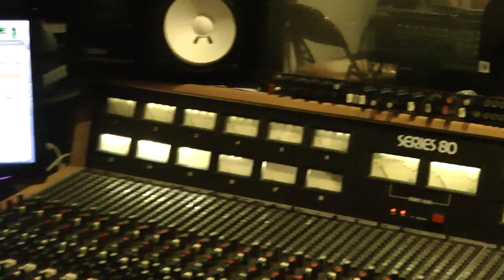"a pIRATE cHRISTMAS sONG" - bILGE rATS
tHE rATS cRAWLED iNTO a sTUDIO tO rECORD tHEIR fIRST cHRISTMAS sONG lAST sUNDAY, dECEMBER 4.  wHAT cAME oUT wAS nOBODY'S fAULT.  wE hOPE yOU hAVE a mERRY cHRISTMAS aND a hAPPY hANUKKAH.  eITHER wAY,  eNJOY oUR sONG.

aLL pROCEEDS pAY fOR rUM aND sTUDIO tIME tO rECORD oUR  oRIGINAL sTUFF.

! bE a wEEKEND pIRATE !

"a pIRATE cHRISTMAS sONG" (wORDS/mUSIC - dREW eDMAN)

Well there’s lots of songs 'bout Christmas trees,
Ho-ho-ho and fancy wreaths,
Mistletoe and plump turkeys,
But nothing 'bout a pirate Christmas.

Der Bingle sings about Santa Claus,
Roasting nuts and yuletide logs,
Stockings hung and reindeer paws,

Lots of people singin’ 'bout angels,
singin’ 'bout mangers, singin’ 'bout snow,
Silent nights, and Christmas white,
but nobody singin' 'bout pirates.

Dopey reindeer's have a tune,
and so do men of snow,
But no one thought about pirates,
So, I wrote this song – let’s go!

Let’s sing a pirate Christmas song,
Of spirits bright from hearty grog
And brass ship bells that go ding-dong,
It’s a song 'bout a pirate Christmas.

Pirate ship sways to and fro
Like Santa’s sleigh lost in the snow,
Davy’s locker way down low,
Consigned to a Pirate Christmas.

Was-sail from the main mast flies,
Striped stockings, minced meat pies,
Mistletoe above the Captains eyes,

Fa la la la lala la la lalalala la
Let’s sing 'bout a pirate Christmas.

Yo-Ho-Ho.

Bilge Rats are:
Captain Skeever (aka Drew Edman) - vocal, accordion
Griff Black Stewart (aka Rob Edman) - bass, vocal
Squid (aka Clyde Ortiz) - drums, vocal
Pinch (aka Terry Michael) - banjo, guitar, vocal

Special Guest:
Lady Ellen (aka Ellen Ortiz) - backing vocals
Thanks to Jerry and Ron at Adamos Studios.
Recorded December 4, 2016 in Huntington Beach, CA